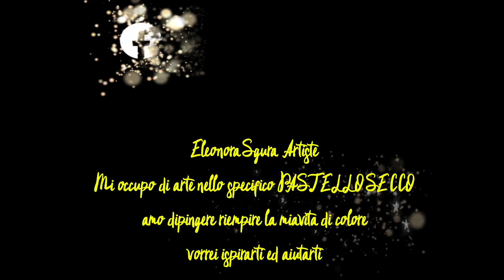Eleonora Sgura (Art)